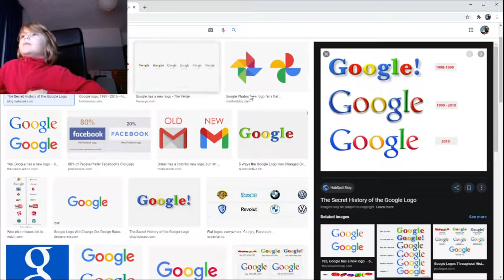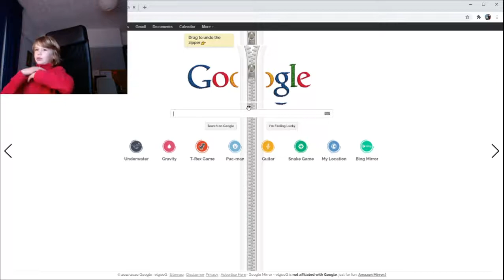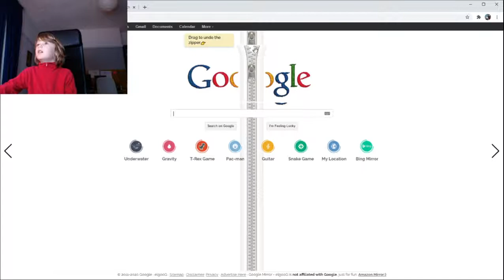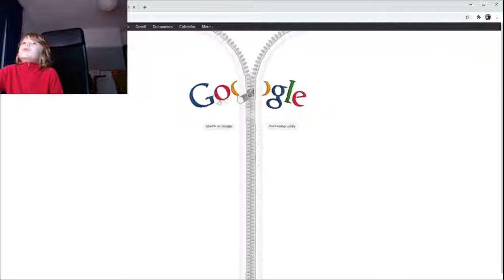Google Zipper!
I am on my iPod tonight so don't get mad if Google looks a bit different, we're going to be unzipping google. Let's have fun!